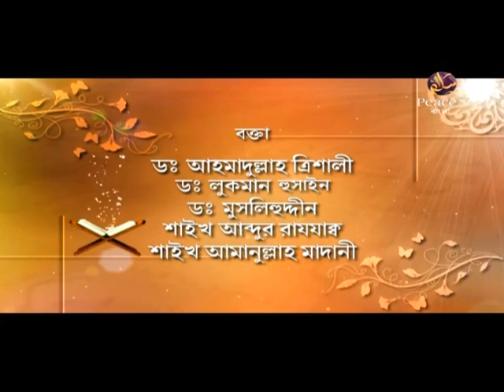এসো কুরআনের ছায়ায়। পর্ব ৪। শাইখ আব্দুর রাযযাক বিন ইউসুফ। পিস টিভি বাংলা